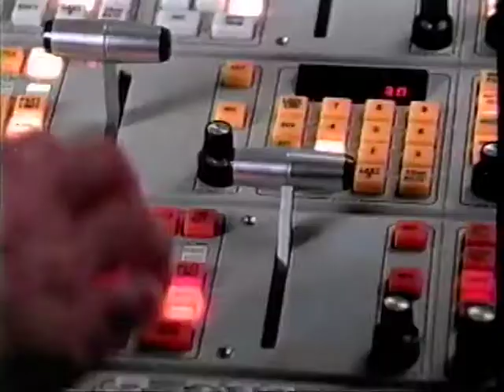KGW - News Channel 8 extended promo [1 min] (1998)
A nice extended version of the following of a story from tip line to air. Lots of faces - lots of names - I wouldn't know where to begin. Enjoy a nice trip down late 90's KGW memory lane.